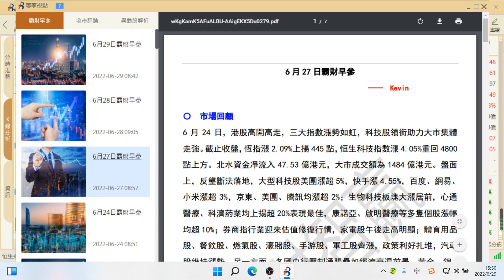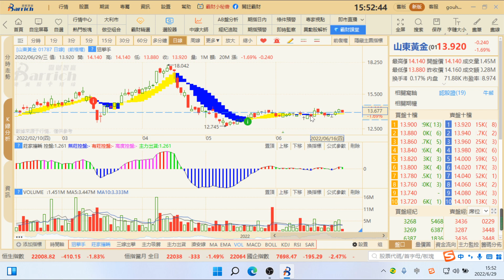再次進入震蕩走勢，該如何佈局